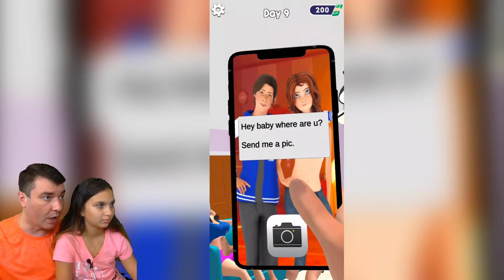ЗАЧЕМ Я ПОШЛА В ЭТУ ШКОЛУ ? ЭВОЛЮЦИЯ ШКОЛЫ: College Life 3D Full Walkthrough Нуб, Про Валеришка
Колледжская жизнь, Университетская жизнь, Жизнь в общаге - College Life! ИГРАЮ ЗА УЧЕНИЦУ и УЧЕНИКА! Эволюция! Как проходит мой ИНСТИТУТСКИЙ и УНИВЕРСИТЕТСКИЙ день и какие оценки я получу! Смешная и веселая игра с вариантами выбора развития сюжета! Update NOOB vs PRO vs HACKER MAX LEVEL. Смешная андроид игра! Игра как мультик! Валеришка, мама и папа